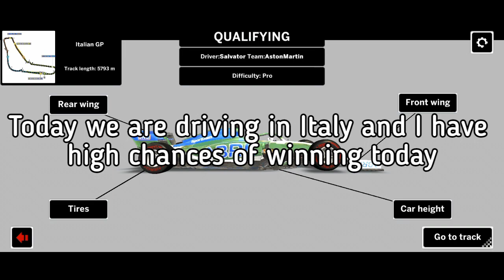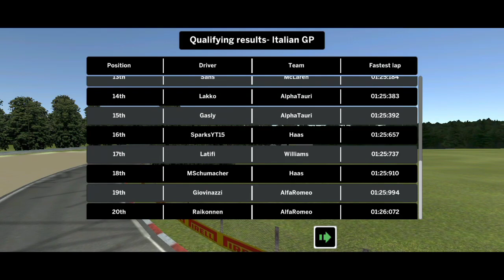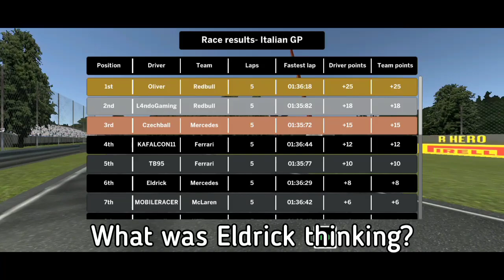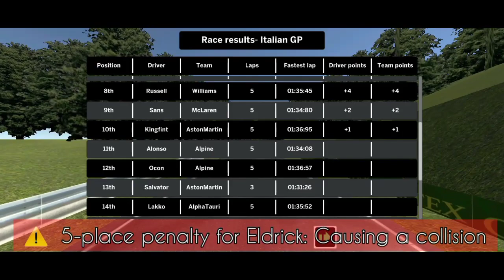THE END OF MY CHAMPIONSHIP? | Ala Mobile Championship S1, R12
Hello guys👋 . Welcome to a new video! Today we're starting round 12 of the championship and it takes part in Italy. My car is made for tracks like this so I should be able to win the race. Who knows...🤔

    ҉    Join my F1 Discord server!